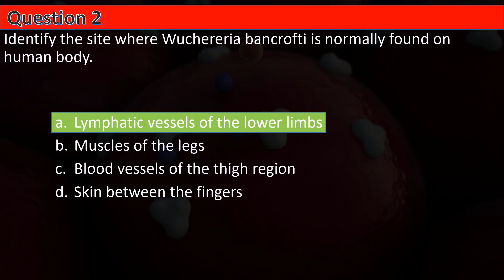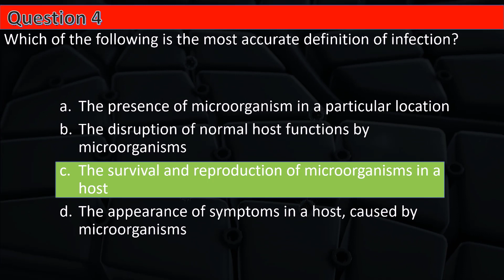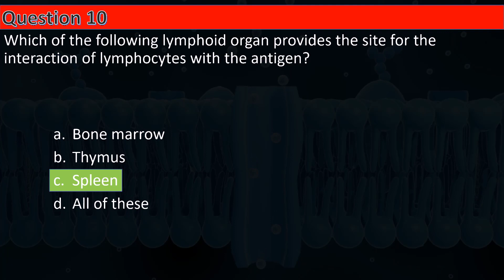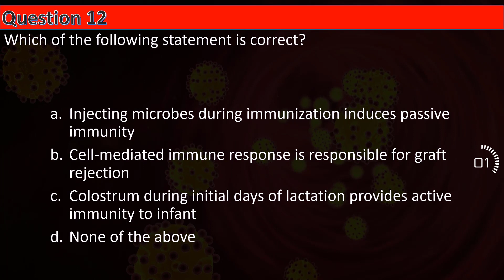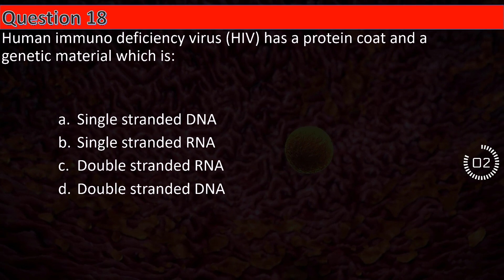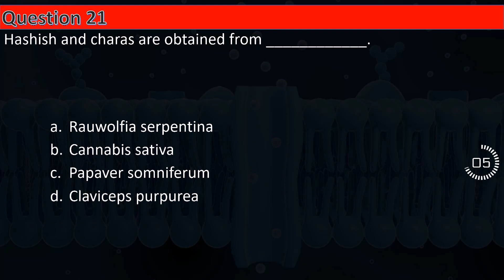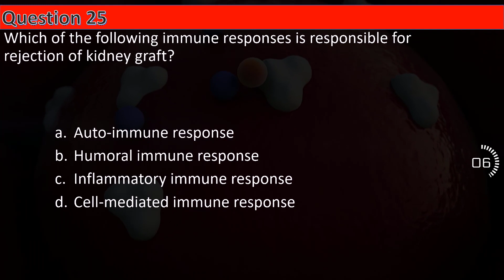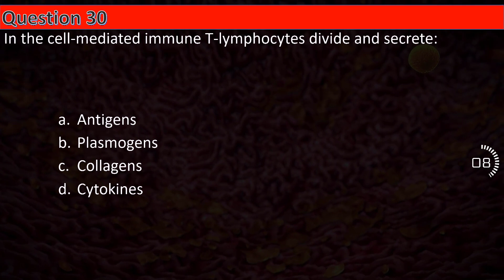Biology SURE SHOT MCQ for NEET 2023 || Human Health and Diseases || by Shiksha House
Biology SURE SHOT MCQ's for NEET 2023, Human Health and Diseases MCQs, by Shiksha House

This Biology SURE SHOT MCQ's for NEET 2023, Human Health and Diseases MCQs, By Shiksha House with explanation which is very interesting and easy to understand way of learning by Shiksha House. Shiksha House is an Education related Channel to teach CBSE, ICSE, NCERT and state board lessons. Shiksha House uploads videos of all Subjects of Secondary, Higher secondary Education. Shiksha House teaches in very interesting way with easy to understandable 3d Animated Video Lessons. For Physics 12